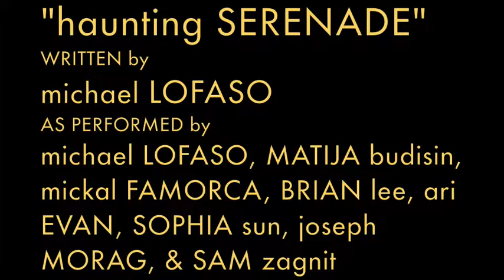HAUNTING serenade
"haunting SERENADE" by Michael Lofaso, as performed by Michael Lofaso, Matija Budisin, Mickal Famorca, Brian Lee, Joseph Morag, Ari Evan, Sophia Sun, & Sam Zagnit at Michael Lofaso's Senior Recital.